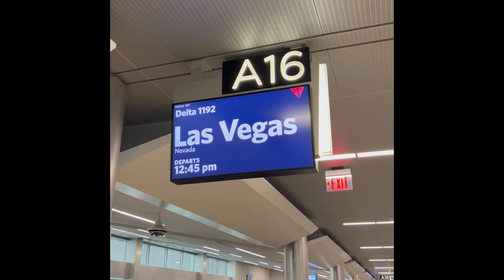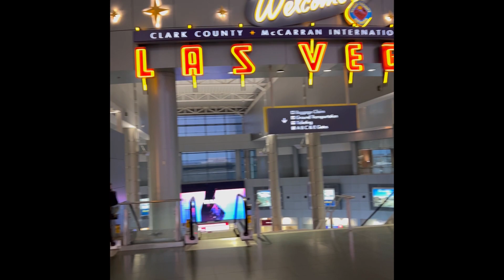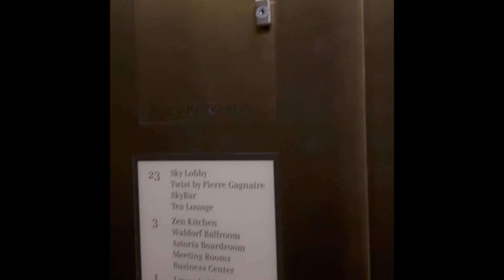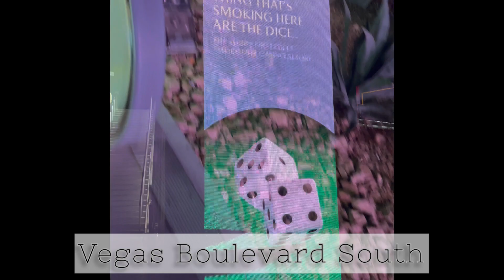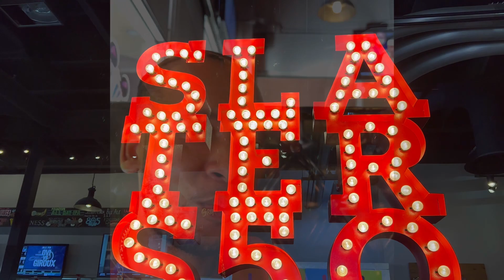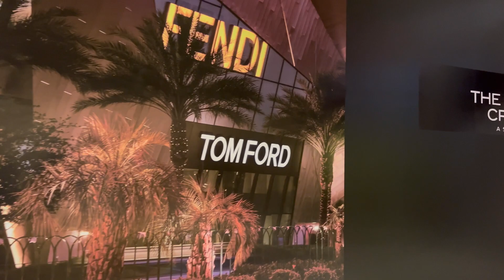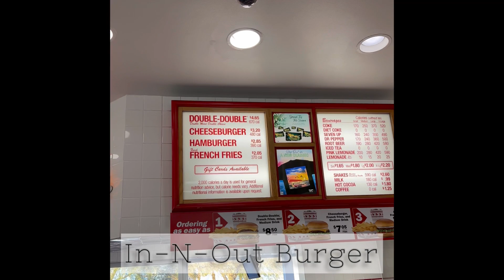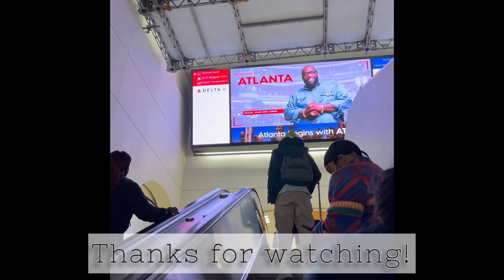48 Hours in Vegas - Christmas 2021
Check out my 48 hours and first time in Las Vegas! I stayed at the Waldorf Astoria on the Strip, had the 24K Burger at Slater’s 50/50 and rode an ATV in the desert.